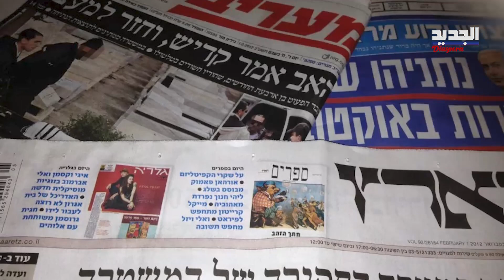الغموض في خطاب نص ر الله تلاه "بركان"...فهل هو رسالة لأميركا؟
على الرغم من التطمينات التي أرسلها الأمين العام للحزب في خطابه يوم الجمعة،كان الميدان أمس يشهد تصعيدا باستخدام نوع جديد من السلاح على الحدود اللبنانية  أسماه الحزب ب "البركان".فما هي اذا دلالة استخدام هذا السلاح الجديد، وفي اليوم الثاني من الخطاب؟ وهل يحمل استخدامه للمرة الأولى رسائل مبطنة للثنائي الأميركي الإسرائيلي؟